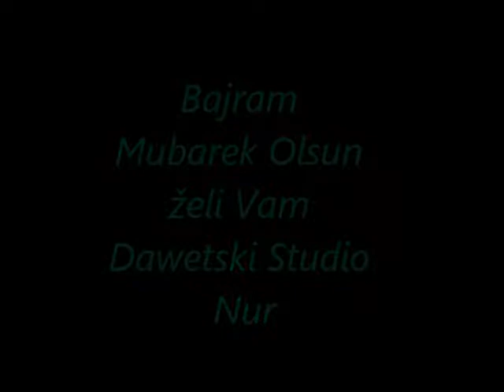Eid Mubarek 2012!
Bajram Mubarek Olsun želi Vam Dawetski Studio Nur